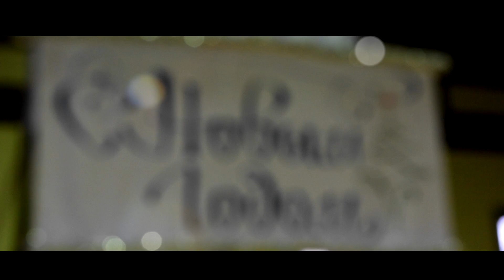Новогодняя Сказка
Увлекательное Новогоднее представление для детей и родителей
При поддержке  " Спорти принцесс" , город Стэмфорд/( Sporty Princess, Stamford, CT)
Sporty Princess RG School Sporty Princess is a unique project, which aim is to fill a void in the Fairfield county Sports and Art scene.

Our mission is first and foremost to help raise healthy and well-rounded children. Sport achievement comes next. We aim to bring more smiles and joy into the lives of children and their parents, alike.

Sporty Princess Gymnastics School, located in Stamford, Connecticut offers Rhythmic Gymnastics, a unique experience to young athletes, ranging from flexibility and balance training as well as stretching exercises, to full competitive team competing at the highest level.

Furthermore, we expand rhythmic gymnastics beyond individual routines, by adding groups to rhythmic gymnastics which is a separate Olympic event. Both Individual and Group routines require many qualities that we develop and improve through training and support of our coaches - flexibility, hand-eye coordination, fine motor skills, balance, endurance and strength are just a few. These qualities are not used just in Rhythmic Gymnastics, they serve as a prerequisite in such sports as ballet, dancing and cheerleading. The sport of Rhythmic Gymnastics is not all about the competition results as have been already mentioned above; it is about giving your best effort and enjoying your accomplishments, growing and developing through direction and guidance of Sporty Princess staff. Competitive team and recreational students both enjoy Gala Performances we set up to display their newly learned skills and abilities, with costumes and choreographed routines set to music – it is always a blast for the kids, as well as their parents!